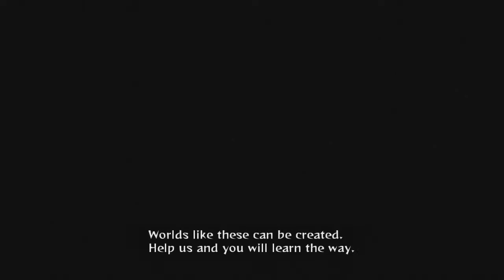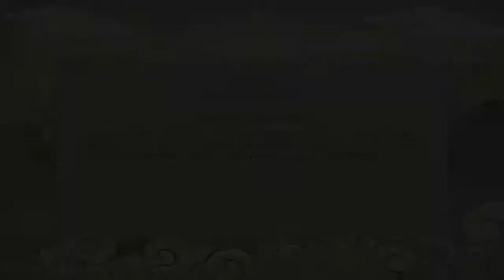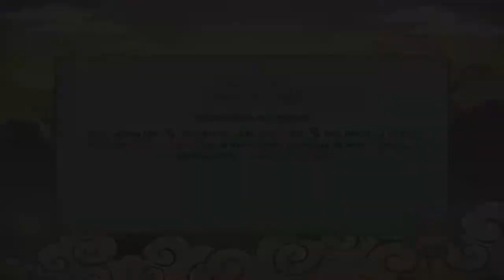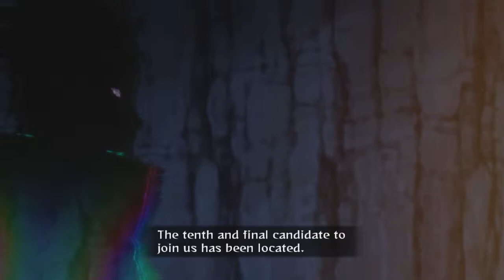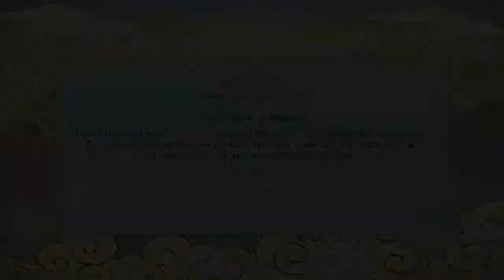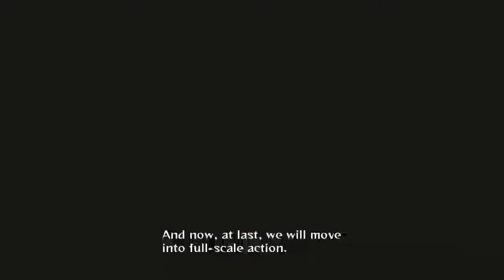Naruto Shippuden: Ultimate Ninja Storm Revolution: Episode 1